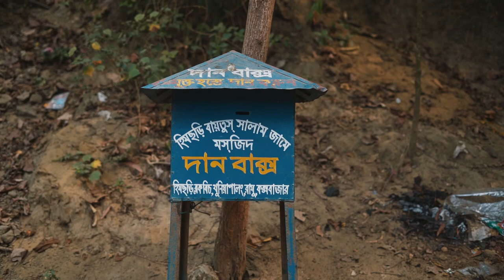CINEMATICBANGLADESH | LIFE OF A P2L | ANDREW KISHORE (1955-2020)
A TRIBUTE TO ANDREW  KISHORE
A film by Affan Aziz Pritul and Nihab Rahman